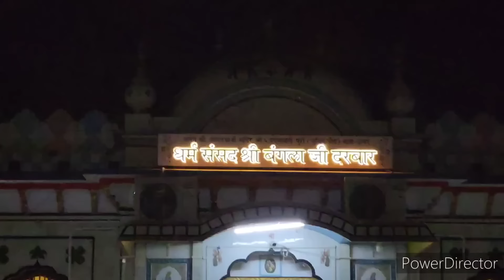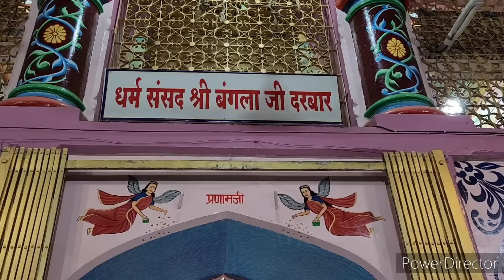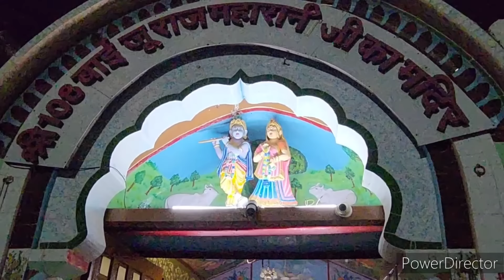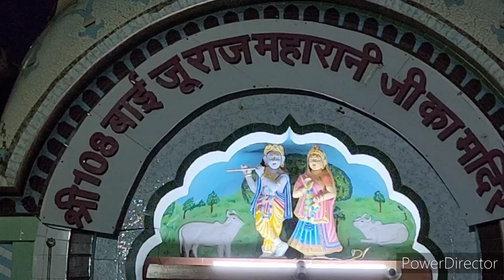वाणी चर्चा l श्री 5 पद्मावतीपुरी धाम, पन्ना दर्शन l श्री 108 मोहन प्रियाचार्य जिब्महराज l Live